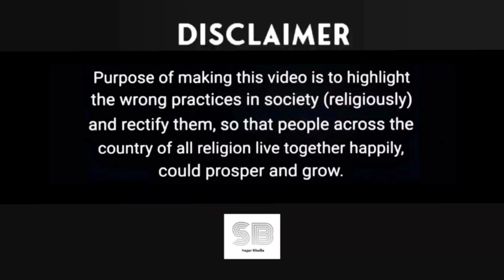Actor's big claim in Sushant case || Big claim regarding muπder